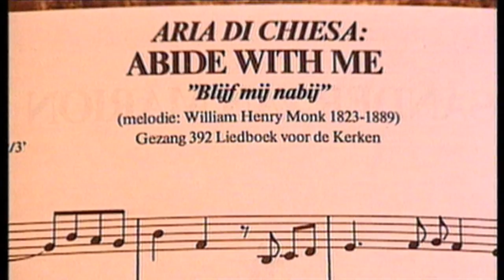Swinging Organ and Synthesizer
Sander van Marion and Ton Scherpenzeel playing rondo of Ton Scherpenzeel.